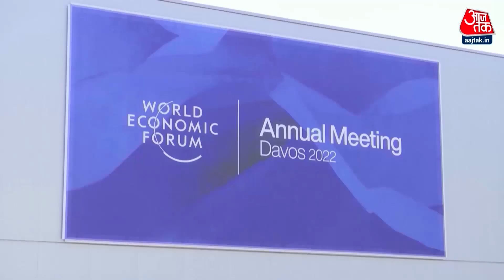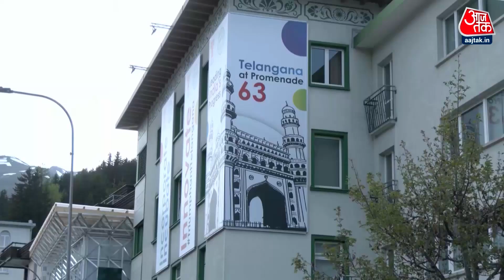PM Modi Japan Visit: भारत पर दुनिया की नजर क्यों है? | Latest News | Quad Summit | Modi Biden Meet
जहां पूरब में जापान में प्रधानमंत्री नरेंद्र मोदी दुनिया के चार प्रमुख देशों के चतुर्भज यानी क्वाड देशों की बैठक में पहुंचे हैं. 40 घंटे में 23 बैठक प्रधानमंत्री मोदी कर रहे हैं तो पश्चिम में दावोस में विश्व आर्थिक सम्मेलन में भारत अर्थनीति के मोर्चे पर दुनिया के सामने अपना रोडमैप रख रहा है. पूरब से पश्चिम तक राष्ट्रनिर्माण की भारतीय दस्तक के बारे में आज दस्तक में बताने जा रहे हैं. इसी पूरब पश्चिम को एक-एक करके समझेंगे. सबसे पहले बात पूरब यानी जापान की. जहां प्रधानमंत्री नरेंद्र मोदी के पहुंचने के बाद उनके स्वागत में खूब नारे लगे. भारत का शेर कहकर पीएम की अगवानी की गई. देखें दस्तक.

Today in Dastak, we are going to tell the story of modern East-West. Where in the east, in Japan, Prime Minister Narendra Modi has reached the meeting of the quadrilateral ie Quad countries of the four major countries of the world. Prime Minister Modi is doing 23 meetings in 40 hours. So in the West at the World Economic Conference in Davos, India is presenting its roadmap to the world on the economic front.